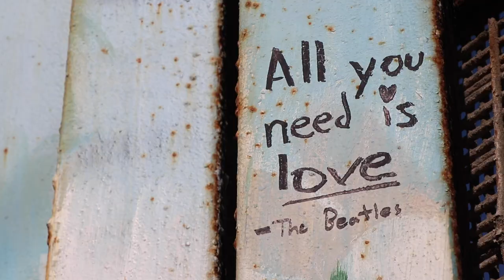Crossing Borders Documentary Official Trailer (2020)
The San Diego-Tijuana Crossing Borders Documentary Trailer
Produced by: Cami Evangelista '21 and Nick Faestel '20
Coming March 2020 | Regis Jesuit High School | RJ Media student media group.